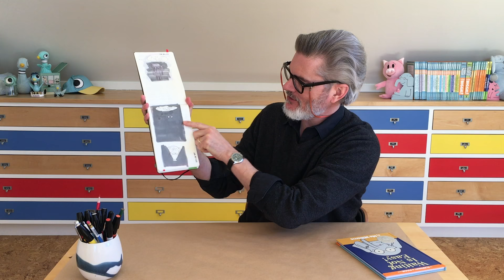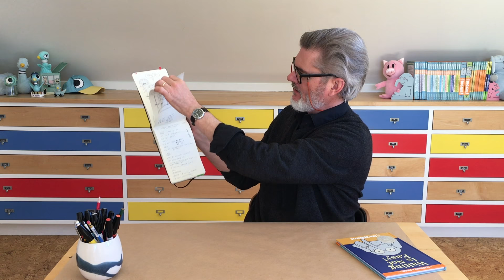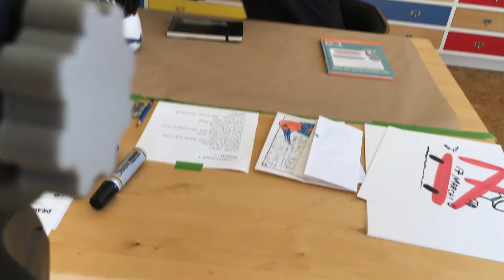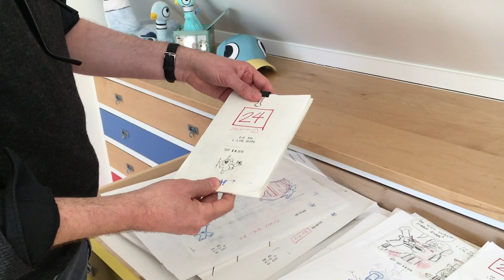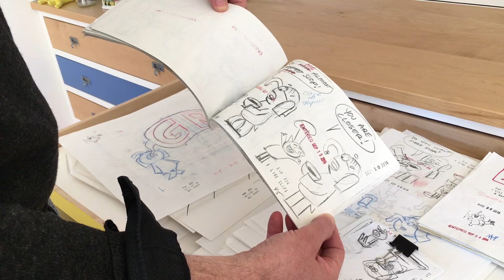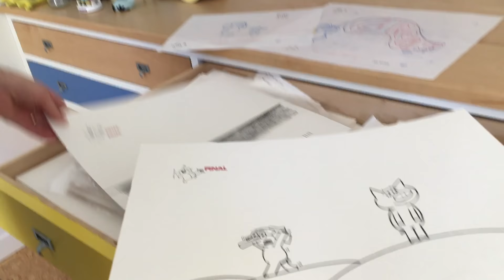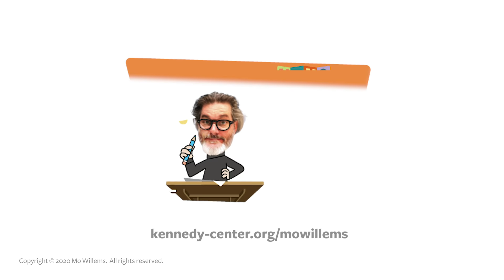LUNCH DOODLES with Mo Willems! Episode 02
to download a worksheet for this LUNCH DOODLE!

Mo invites you into his studio, doodles, and teaches you how to draw Elephant.

A note from Mo with more about the project:
When I became the Kennedy Center Education Artist-in-Residence, I didn't realize the most impactful word in that title would be 'Residence.'
With millions of learners attempting to grow and educate themselves in new circumstances, I have decided to invite everyone into my studio once a day for the next few weeks.

Grab some paper and pencils, pens, or crayons.  We are going to doodle together and explore ways of writing and making.

You might be isolated, but you're not alone.  You are an art maker.  Let's make some together.